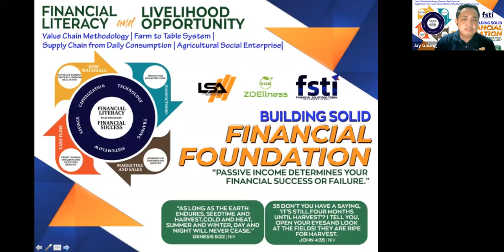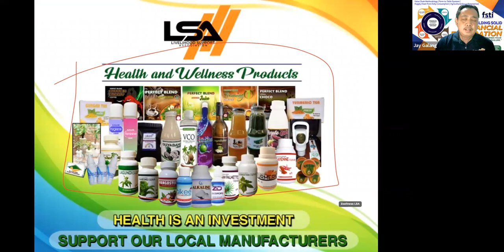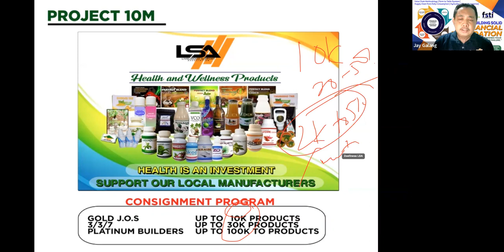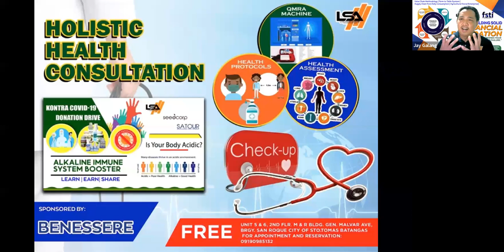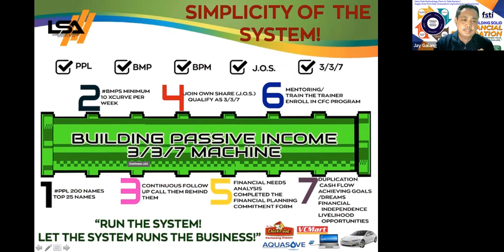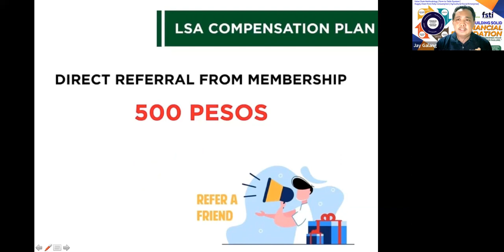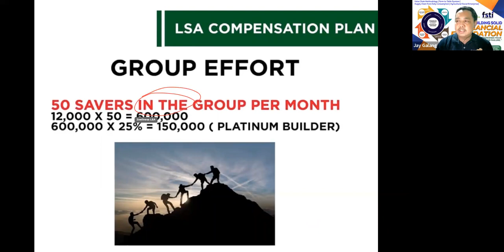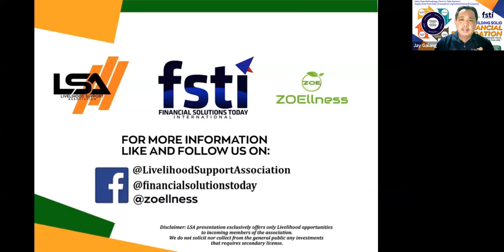LSA Presentation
Learn our Powerful Mission, Vision and System!